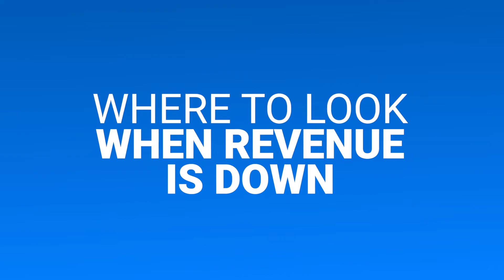What to do When Your Business' Revenue is Decreasing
More leads doesn't always mean more revenue for your local business. Watch this video with Josh Smith, Scorpion's VP of Marketing, to learn more about the common places to look when your business' revenue is down and how to fix it.